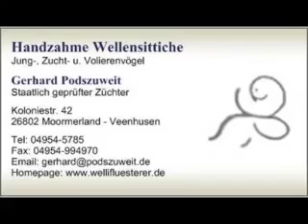2017 06 30 Mein TCB JR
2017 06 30 Mein TCB JR